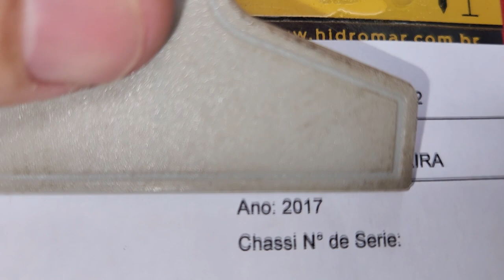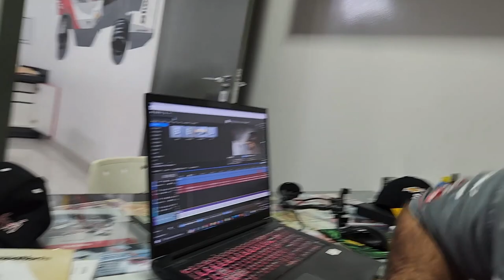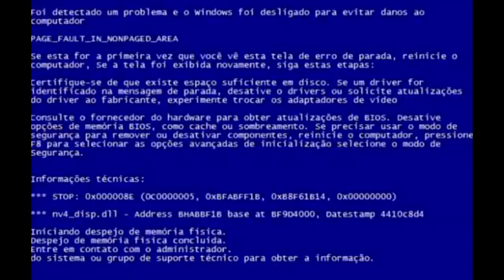EP. 825// Toyota HILUX de ÚNICO DONO Revisão de 130 MIL KM RODADOS! Serviços Básicos!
Hilux aguenta desaforo mesmo!
Assista a mais uma prova da resistência da camionete japonesa!

"embreagem s10"
"melhor mecânica"
"mecânica chevrolet"
"melhor marca óleo s10 5w30"
"como balancear"
"review s10"
"sw4 s10"
"militec funciona"
"serviços toyota"
"oficina toyota"
"o que é hilux garbosa"
"mecânica toyota"
"manutenção toyota"
"restauração hilux"
"hilux antiga"
"diesel 4x4"
"como montar motor diesel"
"diesel 4x4"
"embreagem s10"
"melhor mecânica"